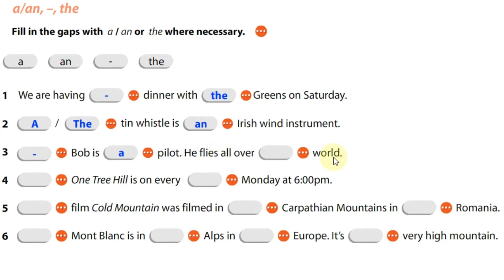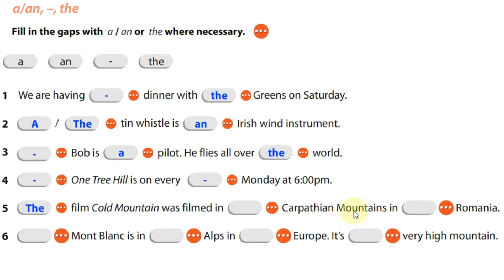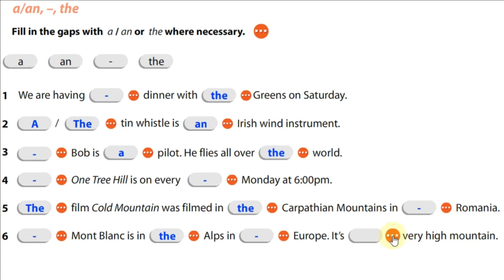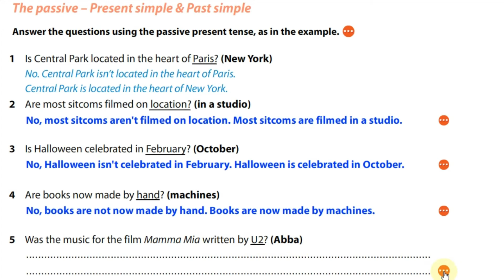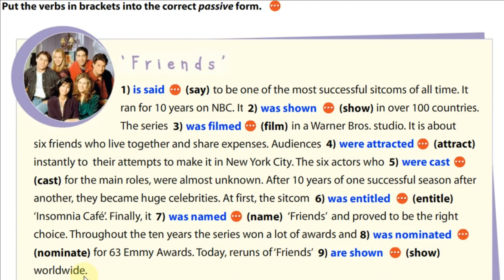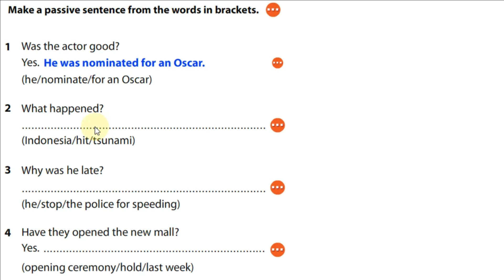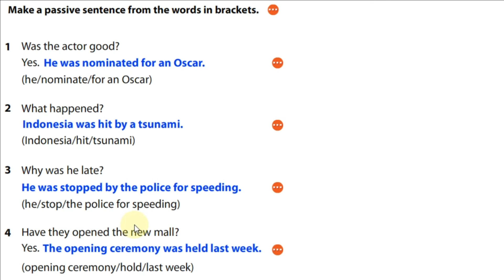MËSO ANGLISHT 223. Grammar bank, module 7.